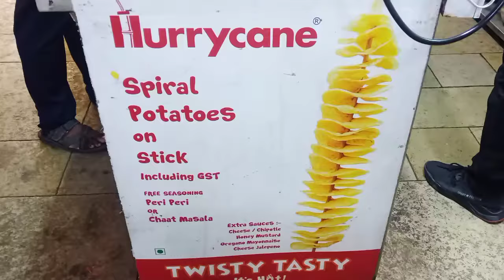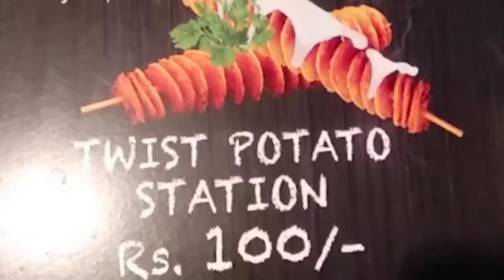Tornado Potatoes, Spiral Potatoes on Stick 🍢 Lokhandwala market, Mumbai Diaries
Tornado potatoes, also called twist potatoes or tornado fries, are a popular street food in South Korea, originally developed by Jeong Eun Suk of Agricultural Hoeori Inc. It is a deep fried spiral-cut whole potato on a skewer, brushed with various seasonings such as onion, cheese, or honey.
Main ingredients: Potatoes, cooking oil
Place of origin: Korea
Alternative names: Twist(ed) potatoes, tornado fries

This video is made in Lokhandwala market, Mumbai by Pinks Happy Cooking to give you a glimse of delicious street foods of India.